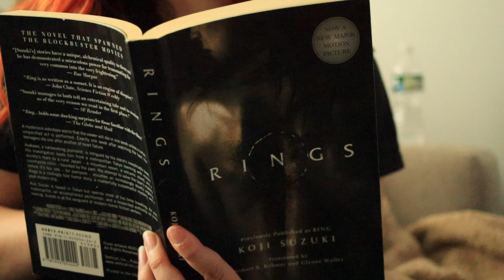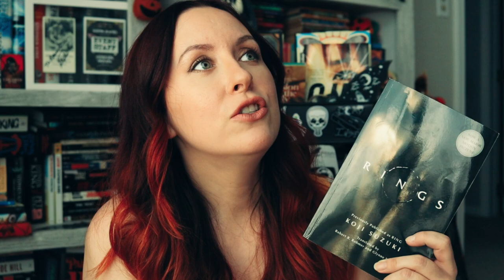How The Ring Book Compares to the Film: Book vs Movie Review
Have you ever wondered how Koji Suzuki's Ring compares to the films Ringu and The Ring? In this video, I'm reviewing the book, comparing it to the movies, and detailing why The Ring book is better than the movie. Have you read the book?

339 Medfield, MA 02052